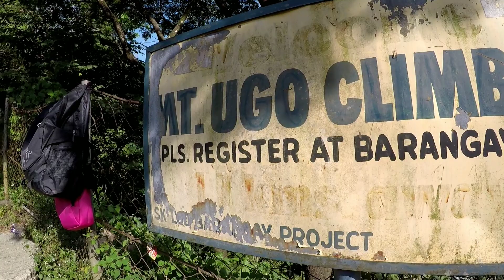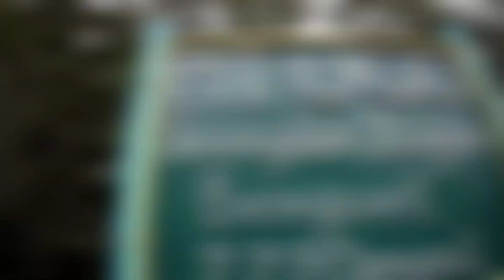Altitudinous Monsters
Mt. Ugo Assault